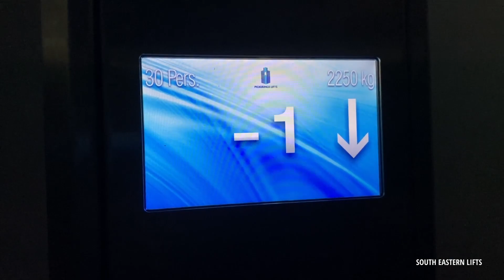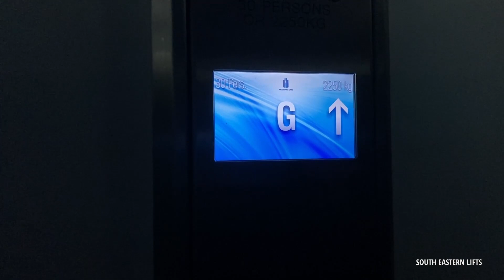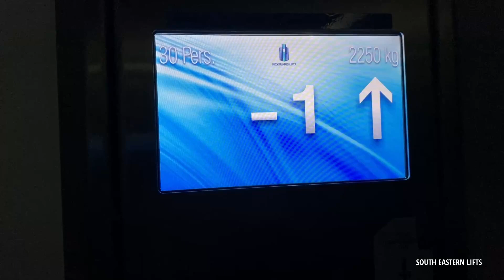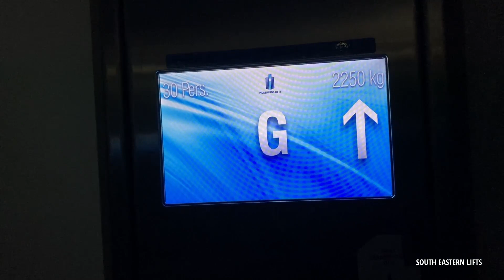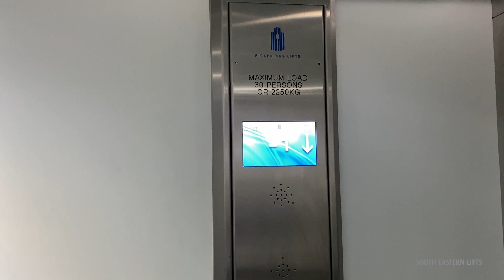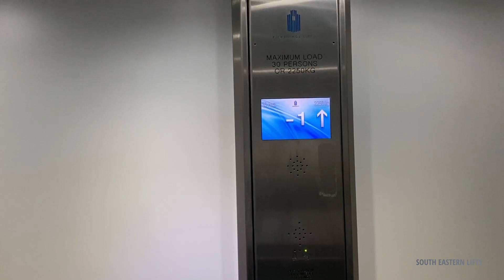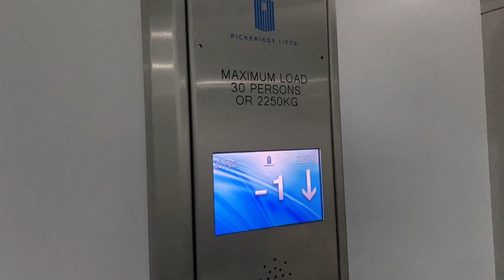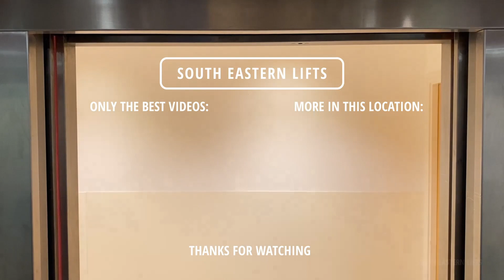Teething Problems | Brand New Duplex Pickerings Lifts at Morrisons in Margate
LIFT INFORMATION
Motor: Hydraulic
Doors: Centre Opening Doors
Levelling Setup: 2 Speed with a Drive
Controller: Hydroware HydroElite
Pushbuttons: DMG BM Macro
Model: Unknown
Install Year: 2022 (estimated)
Max Load: 30 Persons - 2250kg
Voice: Unknown
Duplex Call Handling Setup

00:00 Intro
00:14 Left Hand Lift
04:54 Right Hand Lift
10:35 Outro

© South Eastern Lifts - Lift Photography